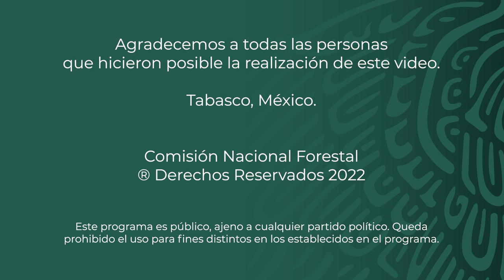PSA - Ejido Lic. Francisco Trujillo Gurría, Paraíso, Tabasco